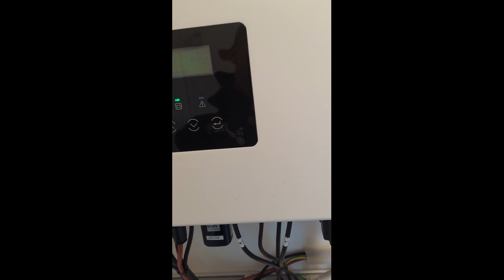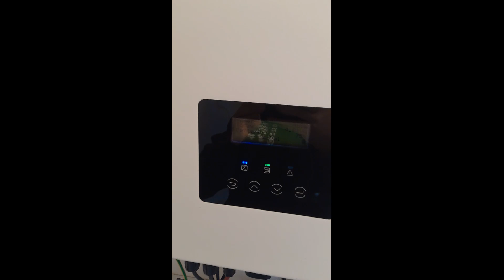Solax X3 Hybrid G4 aktivní chlazení střídače - snížení teploty, jednoduchá montáž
Vývoj a výroba aktivního chlazení na střídače Solax X3 Hybrid G4. Snížení teploty střídače, jednoduchá montáž za 5 minut.

24V DC, 3x ventilátor Sunon 60mm Vapo (MagLev), průtok vzduchu celkem 138m3/h. Hlučnost 31dBa, spotřeba 0,5W/7W.

Minimální nutný prostor pod žebrem střídače 97,5mm + cca 25mm na utažení šroubů.

00:00 Úvod
01:10 Konstrukce
02:00 Montáž
03:43 Demontáž
04:20 2. varianta montáže
05:24 Shrnutí